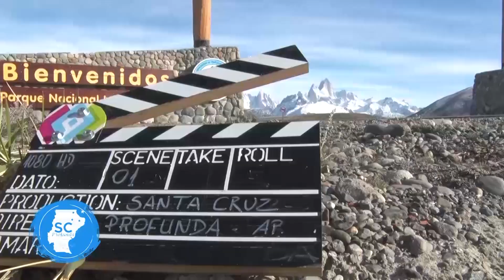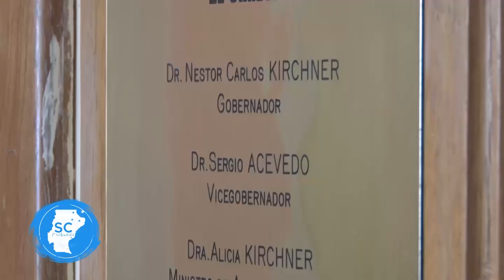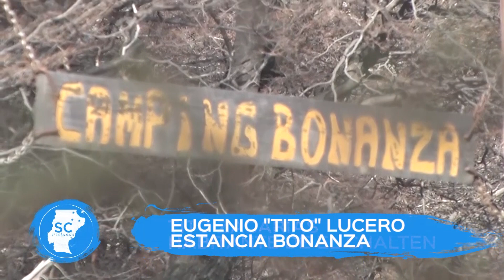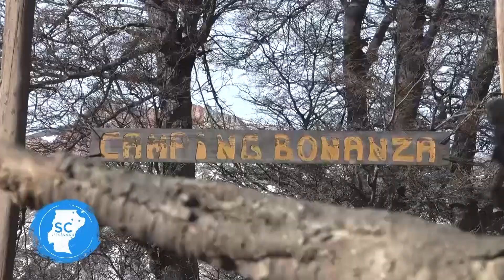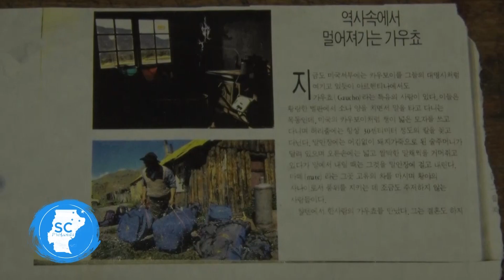SANTA CRUZ PROFUNDA EN EL CHALTEN - PARTE 1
Reviví 'Santa Cruz Profunda' en El Chaltén, la soberania y la identidad de este pueblo al sur de la cordillera santacruceña. Conocé los secretos e historias que guarda de esta bella villa turística. Disfrutá de las bellezas naturales que nuestra provincia posee. Parte 1